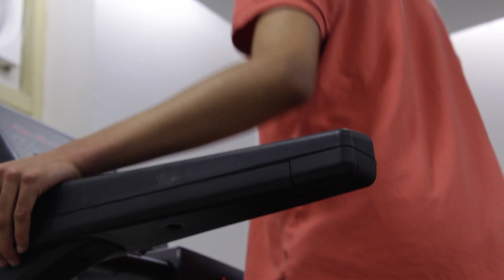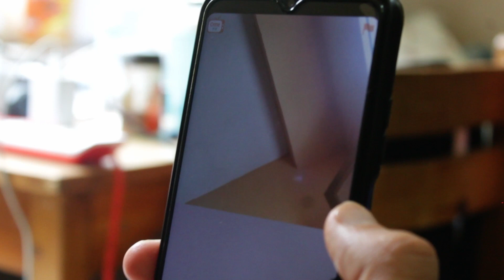Beyond Limits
Short observational documentary that follows the life of a college student with a disability who refuses to let his physical limitations define him